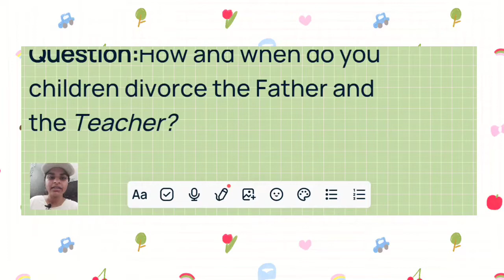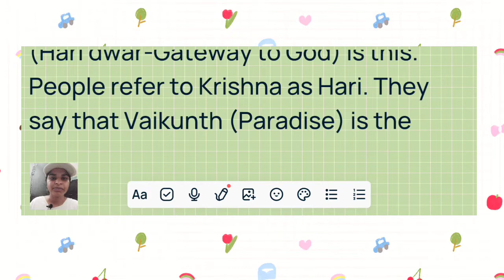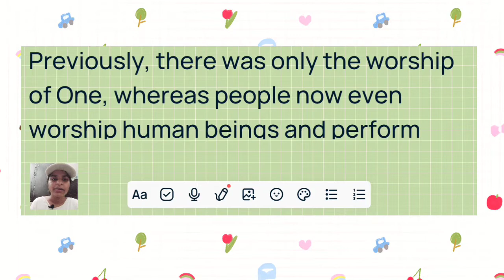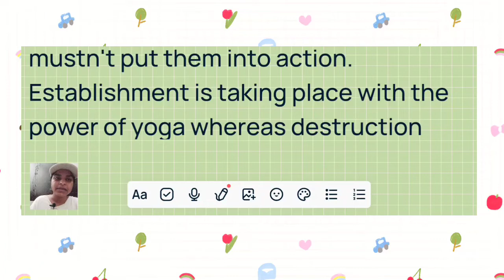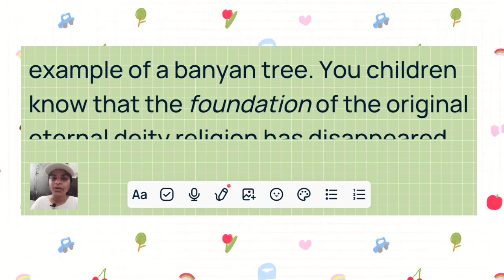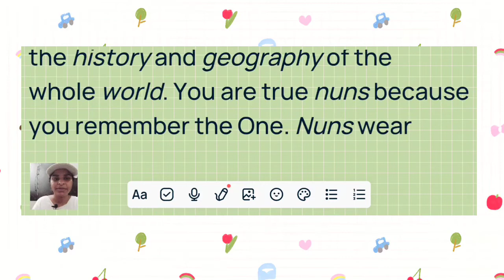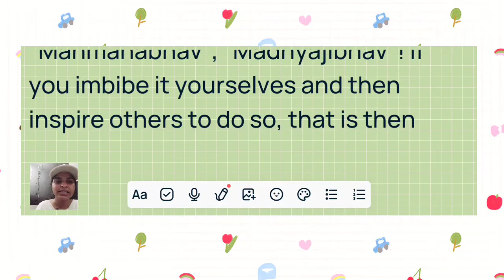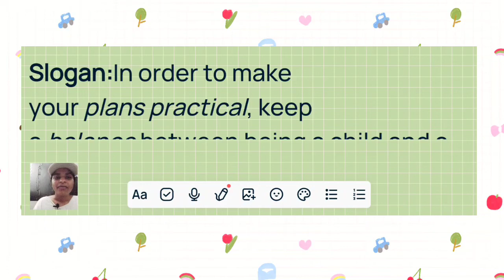Murli in English 10 November 2022